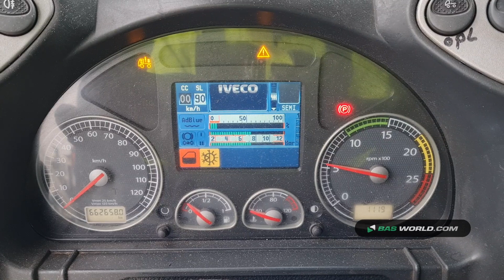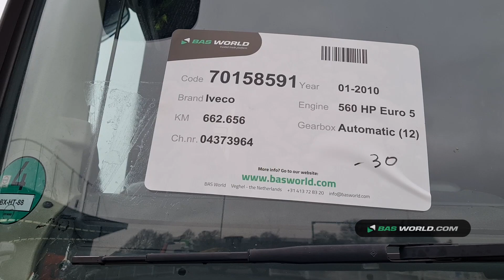70158591 Iveco Stralis